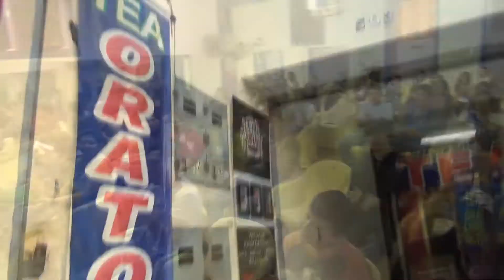SPOT 1 ORATORIA Verano 2015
🔴Curso de Oratoria, liderazgo y motivación (3 en 1)
¡Método 100% Practico producto de 42 Años de Experiencia!
Para ambos sexos, desde los 8 a los 90 años.
¡Hable con Seguridad! ¡Desarrolle su Liderazgo! ¡Tenga Buena Actitud!

INICIO: Primera semana de cada mes o si le urge se integra al momento.